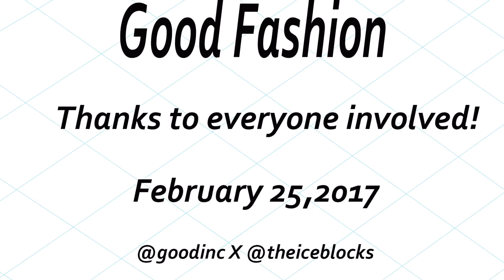Good Fashion Feb 25th Sacramento Fashion Week Inspired At The Ice Blocks